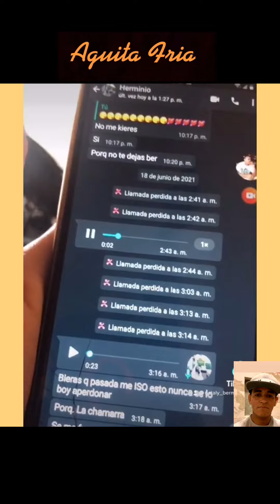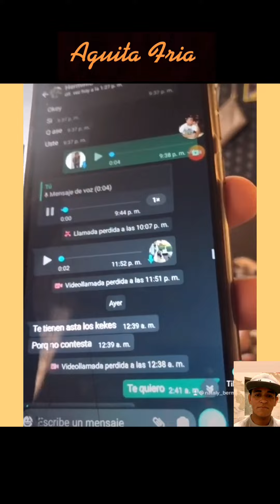Nataly arremete contra Susy ,y vuelve a mostrarle las pruebas de su relación con Herminio Juárez